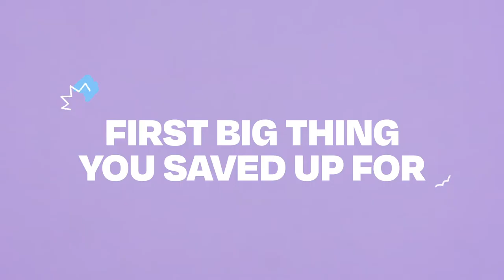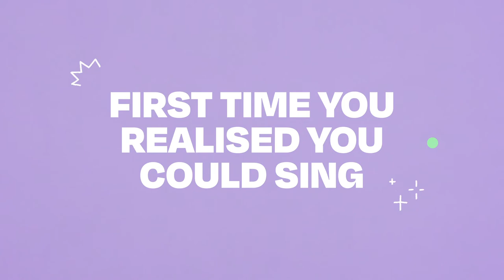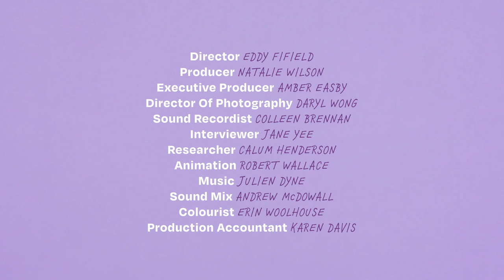How TEEKS first discovered his voice | The Spinoff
Musician TEEKS tells us about finding his voice through kapa haka, learning a valuable money lesson, the Adele album that holds a special place in his heart and more.

This episode of FIRST was made with the support of NZ On Air